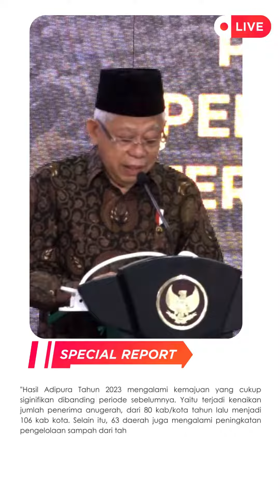Kabupaten Purworejo Terima Piala Adipura Tahun 2023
Kabupaten Purworejo berhasil meraih penghargaan Adipura Tahun 2023 Kategori Kota Kecil. Penghargaan yang diperuntukkan bagi kabupaten/kota (kab/kota) yang  berhasil dalam kebersihan dan pengelolaan lingkungan perkotaan ini, pernah diraih Kabupaten Purworejo pada tahun 1994, 1995, 1996,1997 dan terakhir Adipura diraih pada periode tahun 2018.
Piala Adipura diserahkan Wakil Menteri Lingkungan Hidup dan Kehutanan (LHK) Alue Dohong didampingi Dirjen Pengelolaan Sampah Limbah dan B3 Rosa Vivien Ratnawati kepada Bupati Purworejo Hj Yuli Hastuti SH, Selasa, (05/03/2024) di Gedung Manggala Wanabakti Kementerian LHK RI, Jakarta.
Sebelumnya hadir Wakil Presiden RI Prof Dr (HC) KH Ma'ruf Amin dan Menteri LHK Siti Nurbaya untuk menyerahkan penghargaan Adipura Kencana kepada lima kab/kota.
Menteri LHK Siti Nurbaya mengungkapkan, pada penghargaan Adipura Tahun 2023 ini pihaknya telah melakukan pemantauan lapangan terhadap 259 kab/kota se Indonesia atau 50,39 persen dari 514 kab/kota. Berdasarkan hasil pemantauan dan proses penilaian, lima kab/kota ditetapkan meraih Adipura Kencana, 106 kab/kota meraih Adipura dan 51 kab/kota meraih Serifikat Adipura.
"Hasil Adipura Tahun 2023 mengalami kemajuan yang cukup siginifikan dibanding periode sebelumnya. Yaitu terjadi kenaikan jumlah penerima anugerah, dari 80 kab/kota tahun lalu menjadi 106 kab kota. Selain itu, 63 daerah juga mengalami peningkatan pengelolaan sampah dari tahun sebelumnya," ungkap Siti Nurbaya.
Bupati Purworejo Yuli Hastuti mengungkapkan rasa bangga dan senangnya Purworejo kembali menerima penghargaan Piala Adipura. Menurutnya keberhasilan ini tidak lepas dari peran dan partisipasi seluruh masyarakat Kabupaten Purworejo yang telah menjaga kebersihan lingkungan serta program penghijauan yang telah dilakukan.
Bupati juga memberikan apresiasinya kepada Dinas LHP yang dengan berbagai programnya mampu mewujudkan penghargaan ini.
“Tidak lupa ucapan terima kasih diberikan kepada seluruh tenaga kebersihan atau Pasukan Ungu yang telah bekerja dengan keras menjaga lingkungan tetap bersih. Harapannya kedepan penghargaan ini dapat dipertahankan sehingga bisa mendapatkan penghargaan Adipura Kencana,” ucap Bupati.
Sementara itu, Kepala Dinas Lingkungan Hidup dan Perikanan (DLHP) Purworejo Wiyoto Harjono menerangkan, penilaian telah dilakukan oleh tim penilai Adipura pada bulan November tahun 2023. Terdapat empat klasifikasi wajib yang harus dimiliki sehingga kab/kota layak untuk dinilai. Yakni Kebijakan dan Strategi Daerah Pengelolaan Sampah Rumah Tangga dan Sampah Sejenis Sampah Rumah Tangga (Jakstrada), kapasitas pengelolaan sampah, operasional TPA dan luasan ruang terbuka hijau.
Selain itu, ada 14 titik pantau terhadap empat klasifikasi diatas. Yakni, permukiman menengah dan sederhana, jalan arteri dan kolektor, pasar, pertokoan, perkantoran, sekolah adiwiyata, Rumah Sakit/Puskesmas, hutan kota, taman kota, saluran terbuka, fasilitas pengelolaan sampah yang dikelola pemda, fasilitas pengelolaan sampah yang dikelola masyarakat, TPA serta Desa Proklim.
"Adipura ini merupakan kontribusi dari semua pihak, tidak hanya pemerintah, tetapi juga swasta dan masyarakat dalam pengelolaan sampah. Kedepan kita bersama berbagai pihak akan melalukan berbagai inovasi terkait pengelolaan sampah dan penataan lingkungan hijau. Harapannya tahun depan kita kembali meraih kembali penghargaan Adipura," terang Wiyoto.